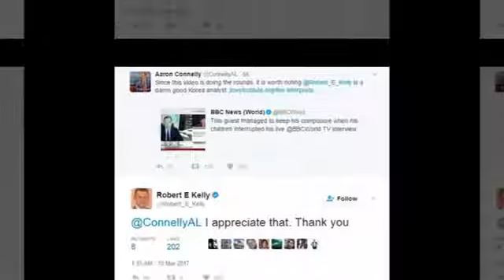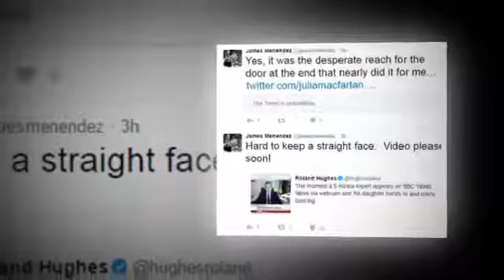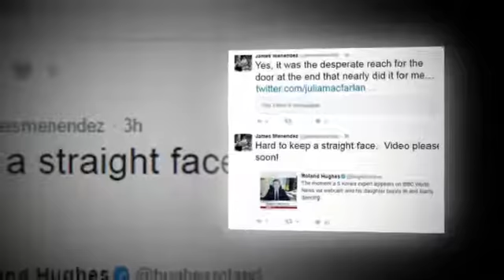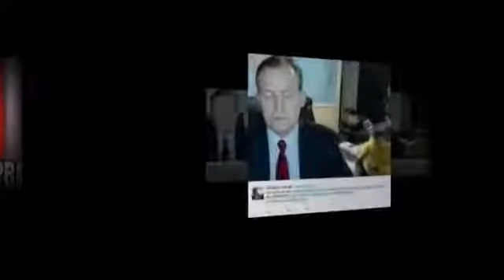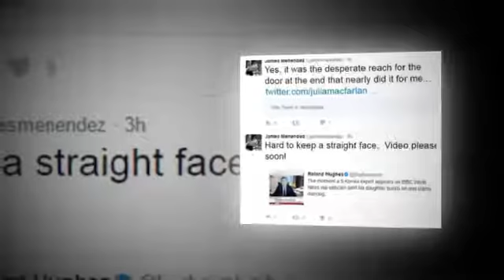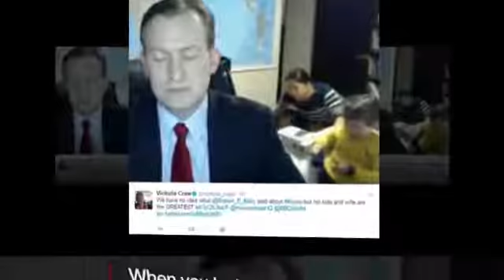hilarious moment BBC interview is interruped by children funny kids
Video Title:hilarious moment BBC interview is interruped by children funny kids

The mother of the BBC expert whose interview about South Korea was abruptly interrupted by his children has told DailyMail.com she could have been the accidental cause of the hilarious gaffe.
The footage shows expert Robert Kelly, associate professor of political science at Pusan National University in Busan, handling serious questions on the country's president, Park Geun-hye, being ousted from power.
But suddenly, his two young children, Marion 4, and James, who is just nine months, burst into the room one after the other.